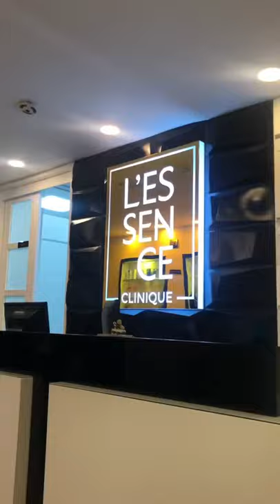VLOG 22 / LLEGARON LOS REGALOS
Un amigo me preguntó como carajos hacía tantas cosas en un solo día y la verdad no me había dado cuenta de todo lo que hago hasta que empecé a hacer estos vlogs. que están por terminar. Pero entremos en materia:

Cuanto regalo carajo!!

Empezamos con unos snacks de @alpina que están deliciosos (Les recomiendo los de queso holandés madre mía) y un desayunito que me envió @didifoodcol (Empanaditas de pipian SEÑORA de muerte)

Luego obvio @danielmurciag @carlosmiracm la dieron toda. Hice mi reacción al nuevo trailer de doctorstrangeinthemultiverseofmadness que muero por ver YA.

Segunda sesión de depilación definitiva en @lessence_clinique con @drahildaherrera porque hay que ayudarse.

Seguí recogiendo todas sus ayudas muy especiales sobre todo de @susiermakeup que se fajó con mucha cositas para la campaña del redhoodteam.

Recibí preciosas sorpresas de @laikamascotas @warnermediaprensalatam @kingboxcolombia y @avenecolombia que se las mostraré a detalle en mis historias. Lavadora check!.

Y ya casi estamos ready con los mercados para ayudar a la gente en esta navidad.

¿Larguito el día? ¿Quien dijo eso?
m